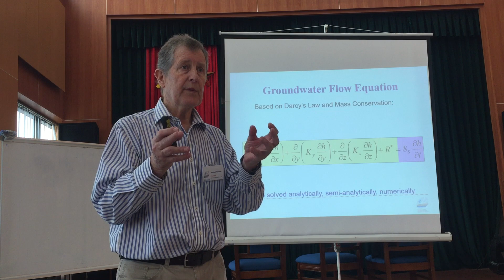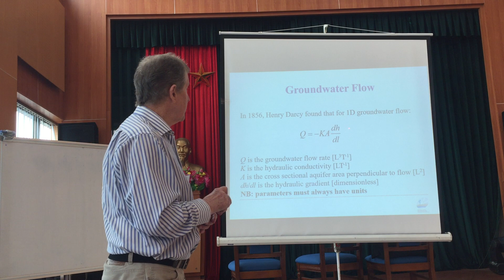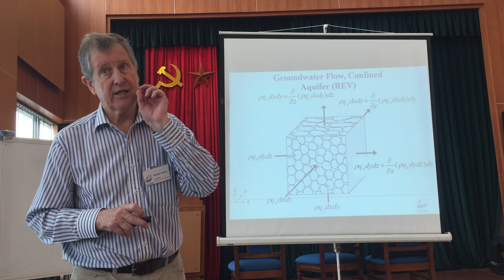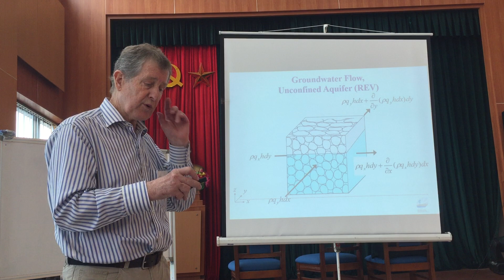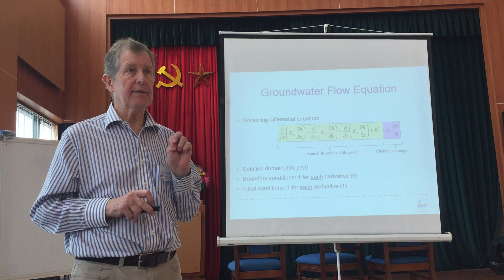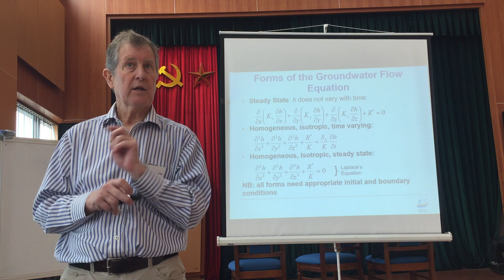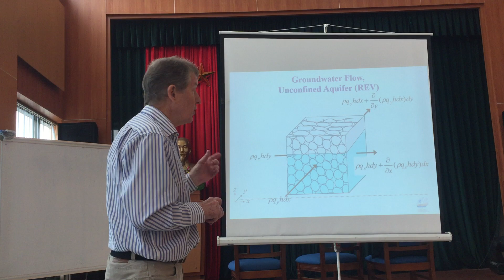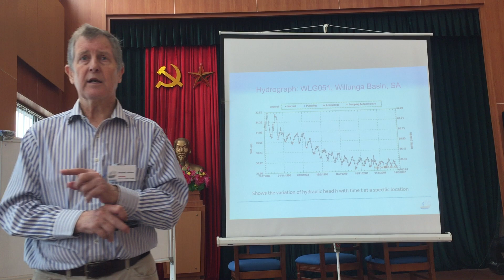Basic Equations Flow - Groundwater Modelling School - Hanoi - 23/4/2018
Presenter: Dr Michael Teubner (Consultant - Michael D Teubner Consulting)
- Darcy's Law
- Equations governing groundwater flow
- Steady-state versus transient flow